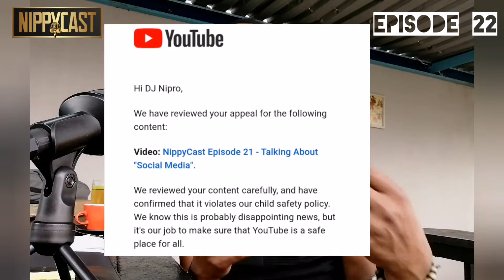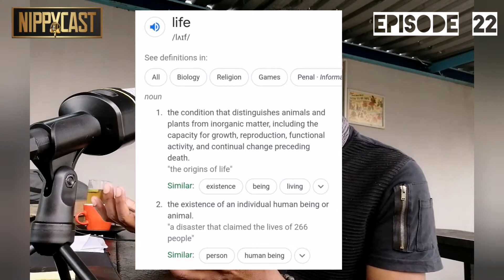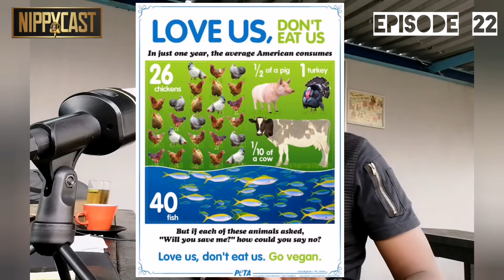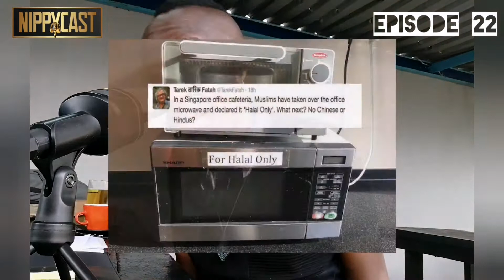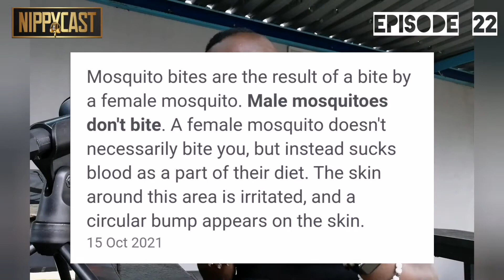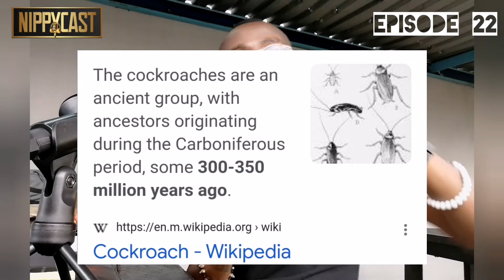NippyCast Episode 22 - Talking About "Life"